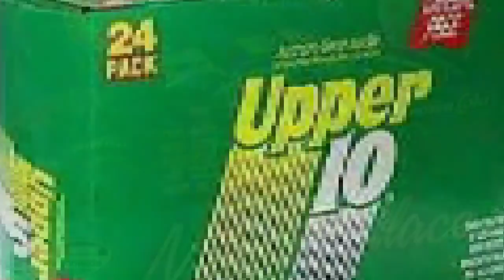Royal Crown Cola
Royal Crown Cola photos